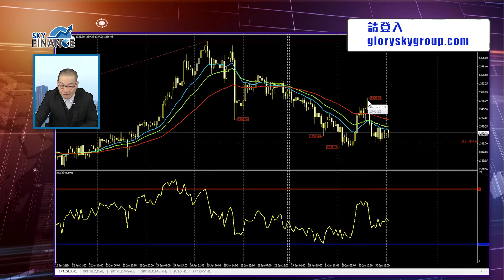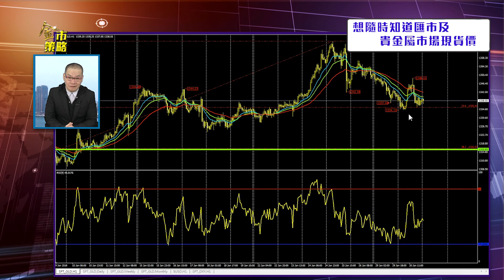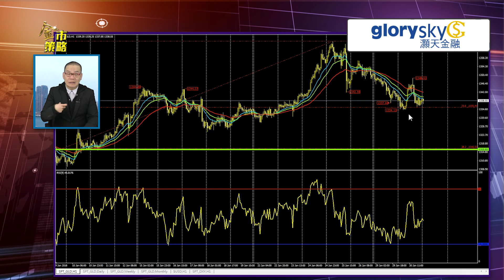20180131 金市策略：黃金轉向日？（👇🏻留意文字簡介有即日限價盤策略）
即日限價策略：
1335.00 買入    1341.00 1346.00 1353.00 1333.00
1325.00 買入    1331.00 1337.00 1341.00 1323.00
1353.00 賣出    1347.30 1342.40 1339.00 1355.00